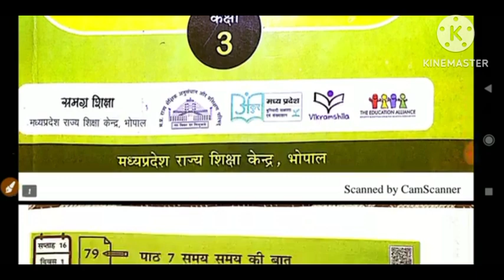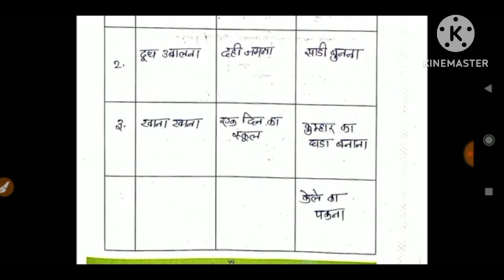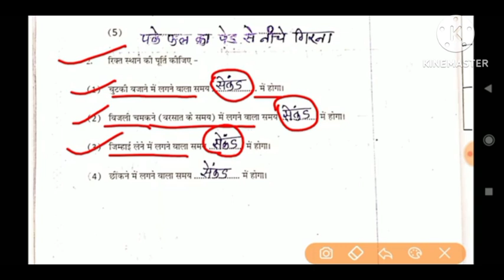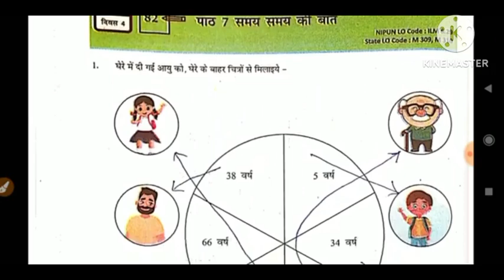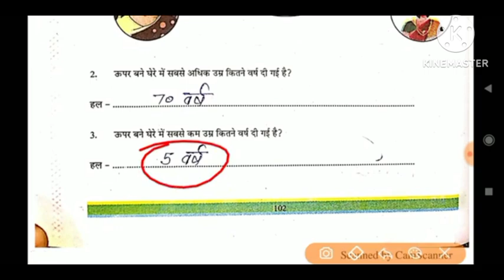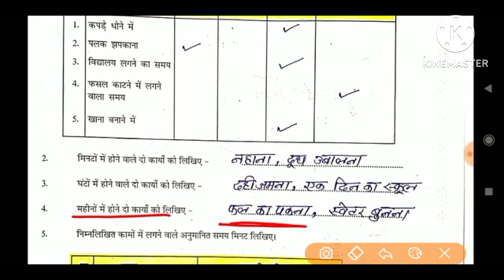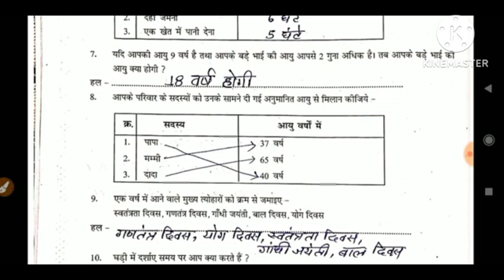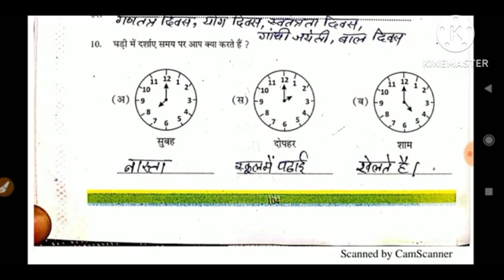FLN अंकुर वर्क बुक कक्षा - 3 विषय गणित सप्ताह - 16 पाठ - 7समय समय की बात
FLN अंकुर वर्क बुक कक्षा - 3 विषय गणित सप्ताह - 16 पाठ - 7समय समय की बात || fln ankur mathsFLN अंकुर वर्क बुक कक्षा - 3 विषय गणित सप्ताह - 16 पाठ - 7समय समय की बात || fln ankur mathsFLN अंकुर वर्क बुक कक्षा - 3 विषय गणित सप्ताह - 16 पाठ - 7समय समय की बात